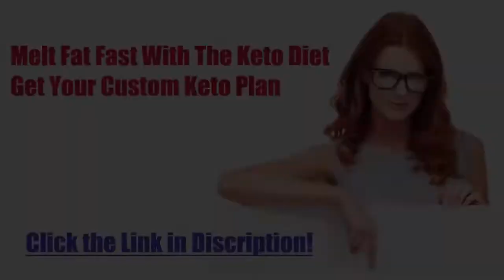DIET RECIPE 75: KETO SALMON IN TOMATOES WITH BROCCOLI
✅GET YOUR CUSTOM KETO PLAN ✅:
🔥Download Free Keto Cookbook Bonus🔥:
Keto Salmon in Tomatoes with Broccoli
Preparation / cooking time: 20 minutes⠀⠀⠀⠀⠀⠀⠀⠀⠀
🍽 Servings: 1⠀⠀⠀⠀⠀⠀⠀⠀⠀
Ingredients:⠀⠀⠀⠀⠀⠀⠀⠀⠀
1 Tbsp butter⠀⠀⠀⠀⠀⠀⠀⠀⠀
¼ cup tomatoes, diced⠀⠀⠀⠀⠀⠀⠀⠀⠀
1 garlic clove, minced⠀⠀⠀⠀⠀⠀⠀⠀⠀
1 Tbsp tomato paste⠀⠀⠀⠀⠀⠀⠀⠀⠀
¼ cup heavy cream⠀⠀⠀⠀⠀⠀⠀⠀⠀
30 grams cream cheese⠀⠀⠀⠀⠀⠀⠀⠀⠀
30 grams cheddar cheese, grated⠀⠀⠀⠀⠀⠀⠀⠀⠀
Salt and pepper, to taste⠀⠀⠀⠀⠀⠀⠀⠀⠀
100 grams salmon fillet, in chunks⠀⠀⠀⠀⠀⠀⠀⠀⠀
1 cup broccoli florets⠀⠀⠀⠀⠀⠀⠀⠀⠀
Procedure:⠀⠀⠀⠀⠀⠀⠀⠀⠀
1. Melt the butter on a non-stick skillet.⠀⠀⠀⠀⠀⠀⠀⠀⠀
2. Add tomatoes.⠀⠀⠀⠀⠀⠀⠀⠀⠀
3. Add and saute garlic until fragrant.⠀⠀⠀⠀⠀⠀⠀⠀⠀
4. Add tomato paste.⠀⠀⠀⠀⠀⠀⠀⠀⠀
5. Add heavy cream and cream cheese.⠀⠀⠀⠀⠀⠀⠀⠀⠀
6. Stir until both of the cheese are melted. The texture of the sauce should be creamy.⠀⠀⠀⠀⠀⠀⠀⠀⠀
7. Add the grated cheese and season with salt and pepper.⠀⠀⠀⠀⠀⠀⠀⠀⠀
8. Lastly, add the salmon fillet and broccoli. Cook until they are tender. Serve.⠀⠀⠀⠀⠀⠀⠀⠀⠀
➡️ Nutritional Information:⠀⠀⠀⠀⠀⠀⠀⠀⠀
Energy - 688 kcal⠀⠀⠀⠀⠀⠀⠀⠀⠀
Protein - 34.4g⠀⠀⠀⠀⠀⠀⠀⠀⠀
Fat - 55.2g⠀⠀⠀⠀⠀⠀⠀⠀⠀
Carbohydrates - 15.9g
ketosis
dieta keto
keto meals
keto plus
keto foods
keto diet explained
keto cookies
carb manager
keto weight loss
slimfast keto
keto boost
regime keto
vegan keto
keto chocolate
keto cereal
keto fruit
keto tone
keto tablets
low carb cereal
keto bhb
shark tank weight loss
keto slim
easy keto meals
keto ultra
lazy keto
reddit keto
ketogenic accelerator
keto yogurt
keto lean
keto fast
keto advanced
keto slim rx
keto menu
keto shark tank
keto os
low carb yogurt
keto vegetarian
diet doctor keto
vital keto
keto egg fast
pure keto
dr berg keto
keto ignite
keto liquid
keto fuel
keto cheese
chick fil a keto
keto oatmeal
keto friendly
keto max
keto sugar
keto meals delivered
keto plan
keto rice
easy keto
keto trim
alka tone keto
keto power
maxwell keto
keto milk
low carb drinks
keto top
low carb chocolate
pan keto
7 keto
keto cycle
ketotarian
keto 6
keto fats
net carbs keto
keto milkshake
keto life
keto mayo
keto bar
keto cleanse
keto protein
keto daily
keto fire
kfc keto
keto rapid max
gnc keto
perfect keto bars
chipotle whole30
keto 101
keto 6x
keto shred
subway keto
psyllium husk keto
ketoflex
1200 calorie keto meal plan
ketolean
keto karma
diete keto
costco keto
keto lifestyle
keto factor
keto flex
keto taco
truvia keto
lazy keto diet
keto carbs
healthy fats for keto
keto energy
keto costco
regal keto
keto salts
keto diet shark tank
keto clarity
power keto
strong keto bhb
keto go
super keto
trader joe""s keto
keto bodybuilding